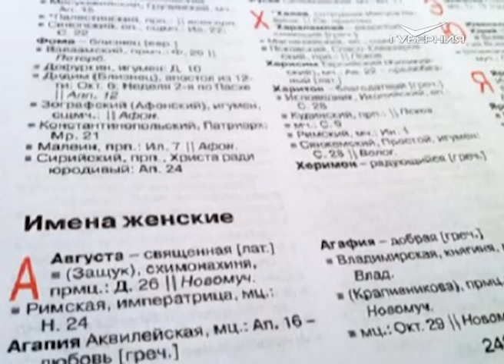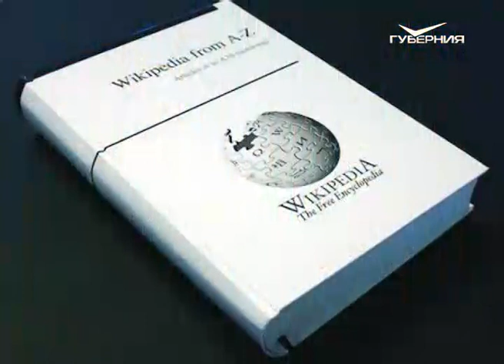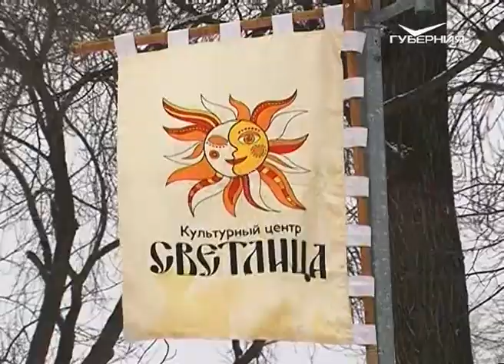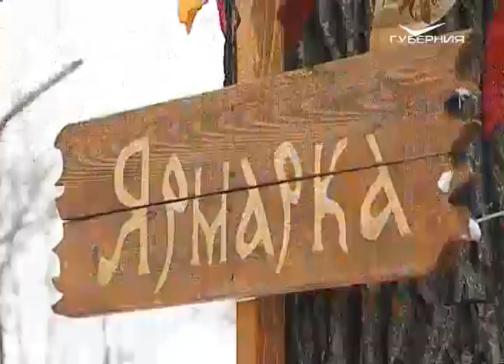Утро Губернии 15.01.2016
Утренние ведущие Саша и Женя учатся справлять именины по примеру наших предков, перечисляют самые популярные имена минувшего года и выясняют, как называют своих детей родители в разных уголках планеты.
Гости программы - леди с необычным именем и детский психолог.